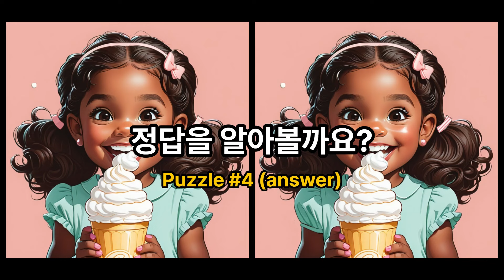👉다른그림찾기 / 40대도 한 곳은 찾기 힘든 틀린그림찾기 | 치매예방 퀴즈 /두뇌운동/숨은그림찾기/Find the Difference